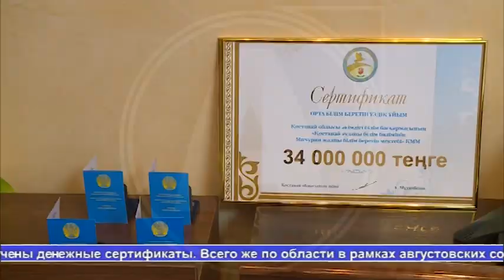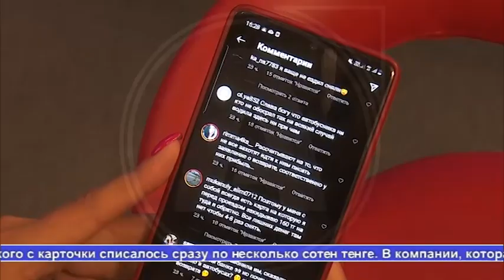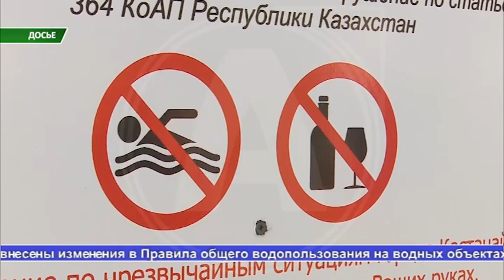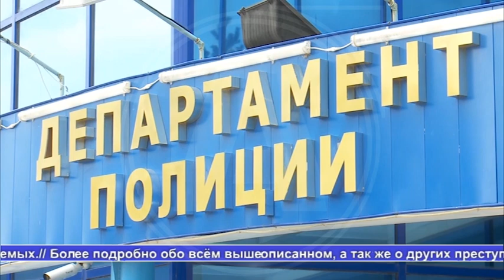Выпуск ТВ-новостей - 25.08.21